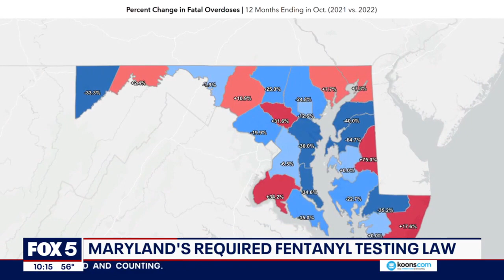New Maryland law to require hospitals to test for fentanyl | FOX 5 DC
As the country grapples with an ongoing fentanyl crisis, Maryland Governor Wes Moore has signed a first-of-its-kind bill into law that aims to save lives.